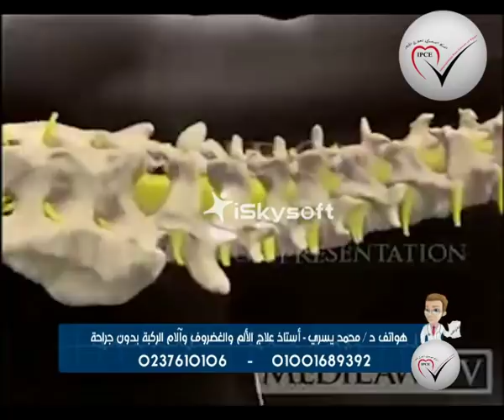ما هو حقن جذور الاعصاب لعلاج الام الفقرات و الغضروف بدون جراحه ؟؟ اد / محمد يسرى